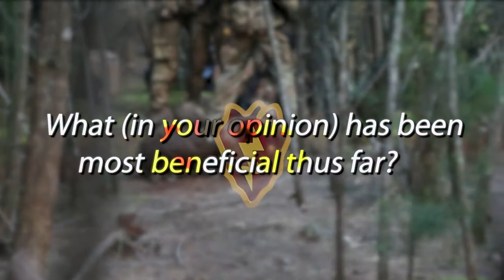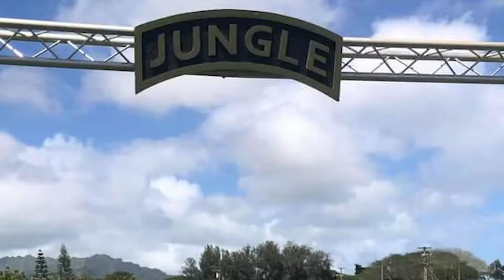SFAB Warrior Jungle Operations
Security Force Assistance Brigade (SFAB) Soldiers conduct Jungle Operations Training Course (JOTC) at 25 Infantry Division Lightning Academy, February 14-26, 2021, Schofield Barracks, Hawaii. JOTC is a course that teaches soldiers how to survive within a jungle environment. (U.S. Army video by Sgt. Gabriel Davis)

SCHOFIELD BARRACKS, HI, UNITED STATES
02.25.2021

Film Credits: Video by Sgt. Gabriel Davis
25th Infantry Division